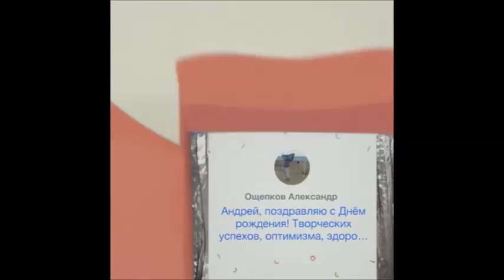С Днём Рождения, Дорогой! ) Персональное VIP поздравление от Фейсбука! )